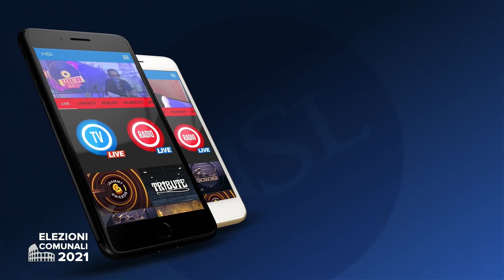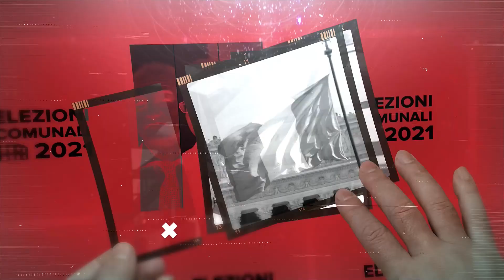SPECIALE ELEZIONI 2021 - MUNICIPIO VII ROMA